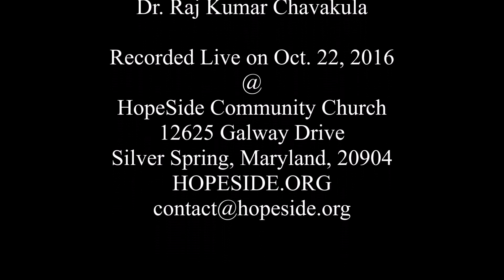Love Him Too Much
Sung by Dr. Raj Kumar Chavakula at HopeSide - Oct. 22, 2016